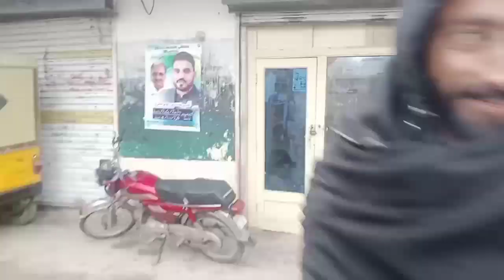wowww 😇Barish k bad ka mosam Rajdhani Bazar ke aawam,👉❣️❣️